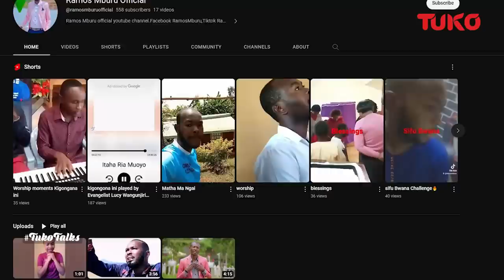I couldn't find a girlfriend because of my obsession with masturbation | Tuko TV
Amos Mburu a vocal man who has seen the dangers of the dark world is opening up about the struggle to break free from the spirit that almost ruined his life.

Tune in and hear more about his journey.